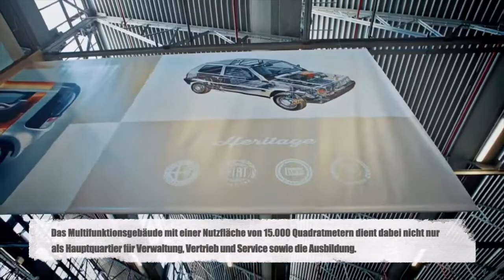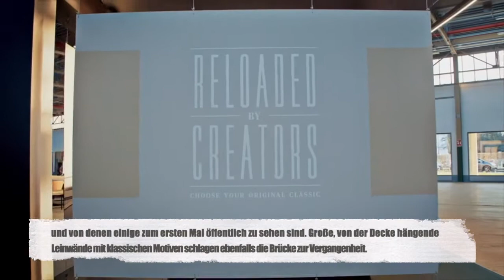FCA eröffnet innovativen „Heritage HUB“ in Turin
"Mit dem neu eröffneten „Heritage HUB"" intensiviert Fiat Chrysler Automobiles (FCA) seine Aktivitäten rund um die Historie der italienischen Marken der Gruppe. Das Multifunktionsgebäude mit einer Nutzfläche von 15.000 Quadratmetern dient dabei nicht nur als Hauptquartier für Verwaltung, Vertrieb und Service sowie die Ausbildung. Eine zentrale Halle ist außerdem Ausstellungen mit klassischen Fahrzeugen von Abarth, Fiat und Lancia sowie auch Alfa Romeo vorbehalten.

Passend zu seiner Funktion ist der neue „Heritage HUB"" in einem Gebäude untergebracht, dass in der Geschichte des Unternehmens eine wichtige Rolle spielt. Das sogenannte „Officina 81"" in der Via Plava war seit den 1960er Jahren Teil des 1939 eröffneten Werks Mirafiori, zu seiner Zeit die größte Automobilproduktion in Europa. Im „Officina 81"" wurden unter anderem Getriebe gefertigt. Dieses Gebäude wurde unter Bewahrung der historischen Bausubstanz und des industriellen Charakters behutsam restauriert. Erhalten wurden unter anderem der von der früheren Funktion zeugende Betonboden und die unzähligen Metallsäulen, die das Dach tragen. Die Wände wurden in historisch korrekten Farben gestrichen.

Mittelpunkt des neuen „Heritage HUB"" ist die für Publikum zugängliche Ausstellungsfläche. Dort werden derzeit rund 250 Klassiker gezeigt, deren Baujahre bis 1908 zurückreichen und von denen einige zum ersten Mal öffentlich zu sehen sind. Große, von der Decke hängende Leinwände mit klassischen Motiven schlagen ebenfalls die Brücke zur Vergangenheit. In die Fläche integrierte Zonen für Besprechungen sollen Leben in die Halle bringen und die Mitarbeiter dazu inspirieren, mit frischen Ideen die große Historie des Unternehmens fortzuführen."